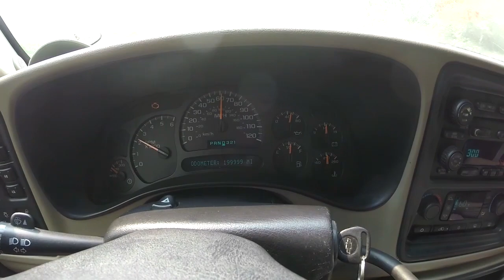Hot Rods at Bonneville Speed Week 2021! A Salt Flats Adventure for Bad Hombre Garage Episode 101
In this episode we do another epic adventure to watch the land speed racing at the Bonneville Salt Flats for Speed Week 2021.  We did this trip "on the cheap" by camping by the bend in the road and cooking all of our own meals; for the price of gas you can have a really good time!  We arrived Friday evening in time to cruise into town for the car show at the Nugget Casino, then hit the Salt on Saturday to watch a lot of record breaking runs, then cannonballed home on Sunday.  What an adventure!  Lots of cool hot rods make the pilgrimage to the Salt every year for this event- I hope you enjoy.

Thanks for finding my channel!  This is a follow-along series while I work on projects, though some may consider it a rat rod build or hot rod build series.  There's plenty of how-to, though I'm not an expert!  Watch and you tell me!
I'm just one dude in a two-car garage building hot rods and living the American Dream!  Follow along- Let's build this community!